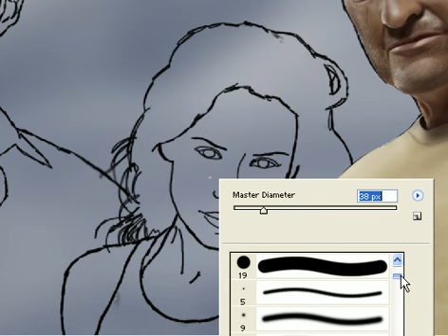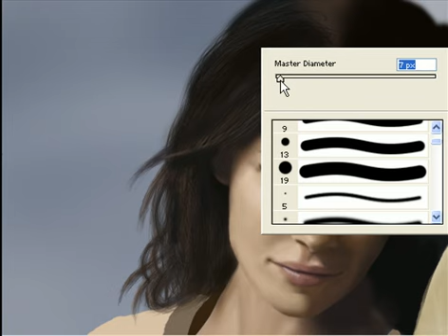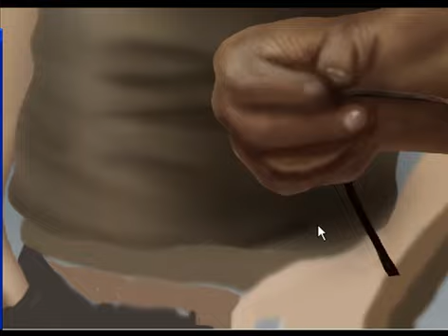LOST - Speed Painting - Part 2 - By Nicolás Valese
This is the second part of my "Lost speed painting".
This time: Kate Austen

I will upload Part 3 and 4 soon.

Nico Valese